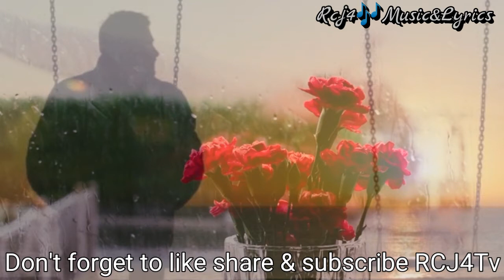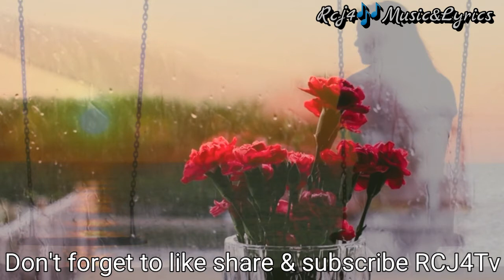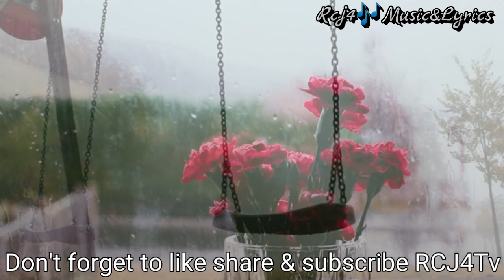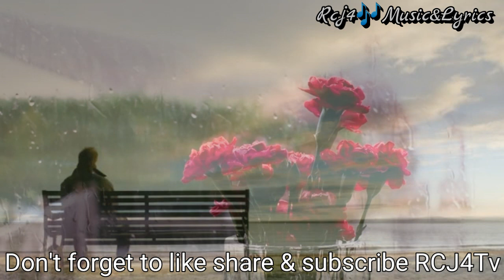SAD VALENTINES MUSIC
ANO ANG VALENTINES DAY ?

Ang Araw ng mga Puso ay ang pagdiriwang ng kapistahan ni San Balentíno na ginaganap tuwing Pebrero 14. Dito ipinapahiwatig ng mga magkakasintahan, mga mag-asawa at mga pamilya ang kanilang pag-ibig sa isa't isa

Sa mga manliligaw or mga secret admirer naman ang trip nila ay magpapadala ng mga bulaklak, love letter/ card at mga tsokolate ,  kadalasan hindi sinasabi ng taong nagpadala nito ang kaniyang pangalan or minsan ay hindi ito nagpapakita sa taong kanyang binigyan ng regalo.

Valentine's Day, also called St. Valentine ,

- Holiday (February 14) when lovers express their affection with greetings and gifts , At the end of the 5th century, Pope Gelasius I replaced Lupercalia with St. Valentine's Day. It came to be celebrated as a day of romance from about the 14th century.

Trivia : Alam mo ba ? Na ang pakikinig sa
Mga classical music habang nag babasa
ay nakakatulong sa utak, ginagawa nitong
nasa relax state ang ating utak, kahit tayo
ay tuloy tuloy lamang sa pagbabasa, mas
Mataas din ang chances na ma-retain sa
ating mga utak kung ano ba Ang binasa.

 RCJ4💕 :
  Wala ako naisip na topic for this day Feb. 14, 2021 pero babawi tayo next year hehe

Youtube, Tutorial, Study, Kaalaman, Explore, School, Inspiration, Motivation, social media influencer, Music, sad valentines day

Alam nyo ba to? Happy Valentines day💕 or araw ng mga puso

ikaw kaibigan ? may puso ka ba ?

"This music is free to use"
You can use this as a background
music to your Vlog's/Blogs or Any
video presentation😊

 OFFICIAL ACOUNT : RegCriminologist